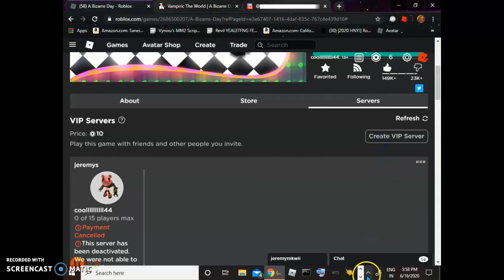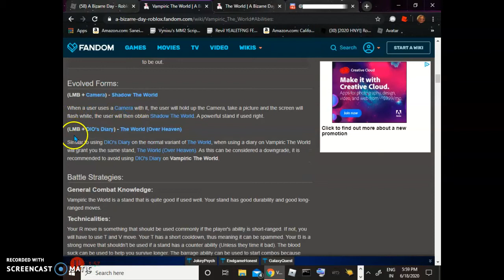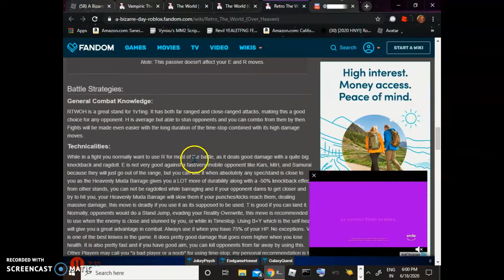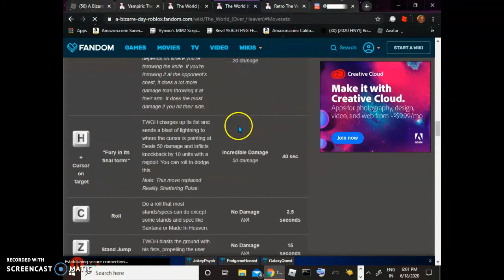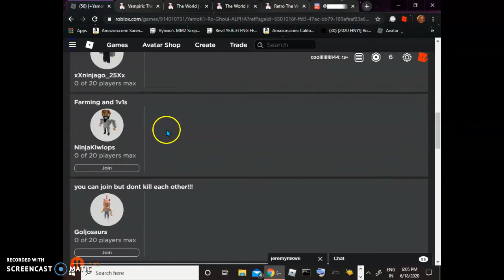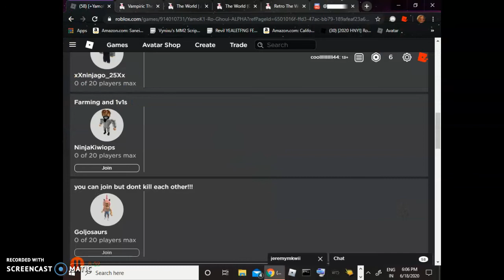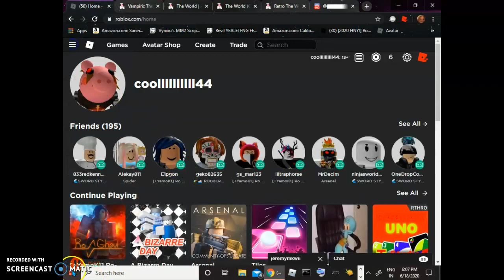A Bizarre Day The World Over Heaven / Ro ghoul IXA Range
get noob if not like video if not like = u nooooooooooooooob